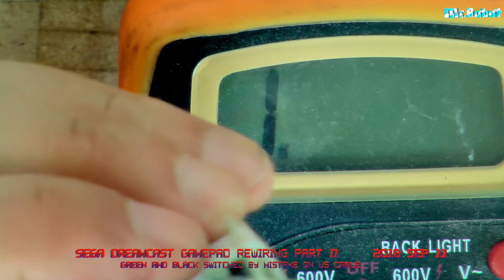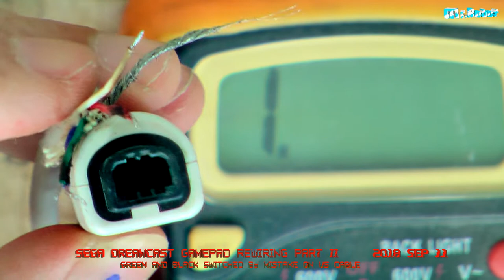SEGA Dreamcast gamepad cable pinout US ans Euro versions. Part II